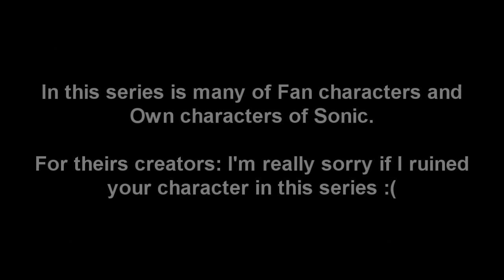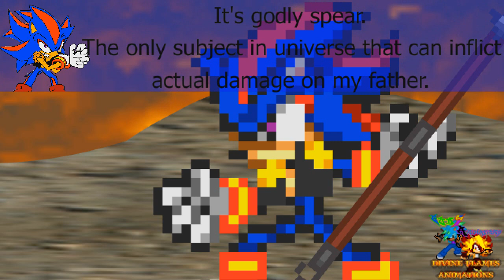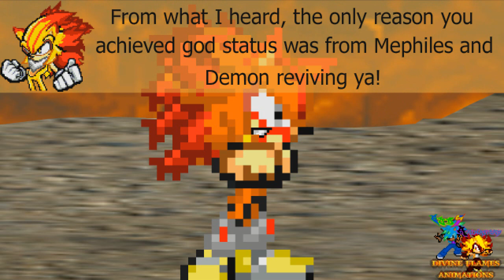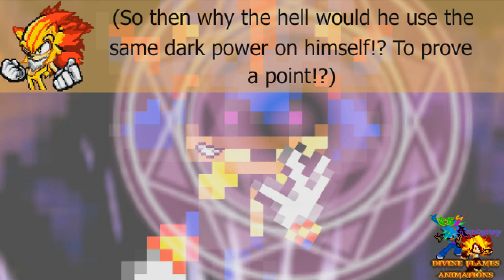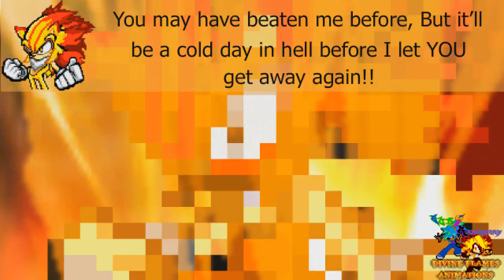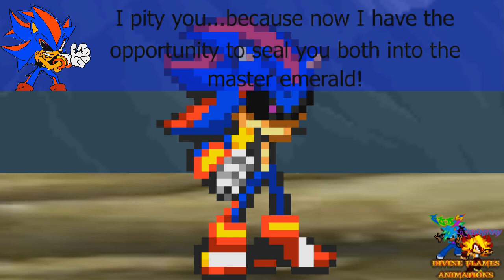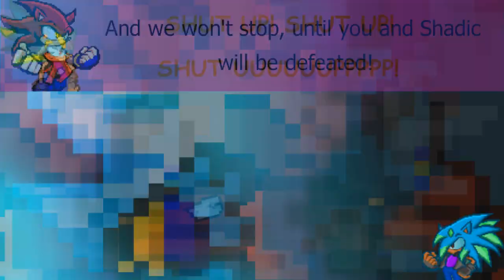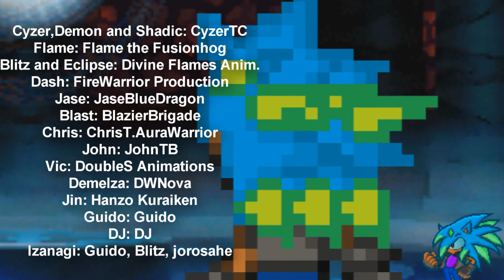RF: Under-Reality - FINAL BATTLE (1/2)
First half of FINAL BATTLE is here!
Hope you will enjoy it :3
Opening: DATE A LIVE opening (band cover)
Ending: Sword Art Online Alicization ED [forget-me-not] Band cover
Music (OST):
[Persona 4 OST] I'll Face Myself  Battle
5 Vermilion Field   Accel World OST
14 - Ijou Jitai Hassei!!
Ao no Kiseki Evolution OST   The Ferocious Beasts
Date A Live Season 1 OST - Furious Anger
Date A Live Season 1 OST - Secret (Kotori Theme)
Date A Live Season 1 OST OP - 'Date A Live (Piano Version)'
Dragon Ball Super - Goku Black's Theme (HQ Epic Cover)
Dragon Ball Super - Theme of Vegito Blue (HQ Epic Cover)
Dragon Ball Super Original Soundtrack vol.2 - 08. A Bad Premonition
Haikyuu!! OST   Team Potential
Team Medical Dragon   Dragon Rises
Most Haikyuu'S Epic OST  Above
Naruto Shippuden Ultimate Ninja Storm 2 - Too Uneasy
Naruto Ultimate Ninja Storm 2 OST - Friend Fight Each Other
Super Dragon Ball Heroes the Ultimate Gogeta Theme Cover
Ultimate Sonic Universe Soundtrack 7

GodS Animations® 2020